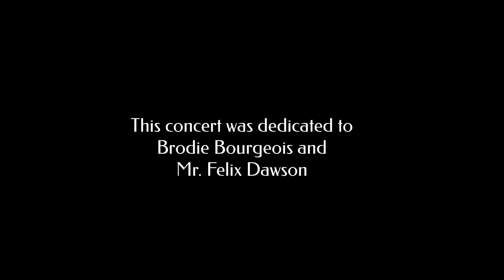Senior Concert - Jazz Band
Join us for an unforgettable evening of jazz with The Dutchtown Sound "Senior Concert" Jazz Band, under the direction of Daniel Modenbach. Prepare to be dazzled by stellar performances featuring captivating solos by Caleb Sherman and Logan Allsup. Don't miss out on this incredible musical experience! 🎶🎷🎺